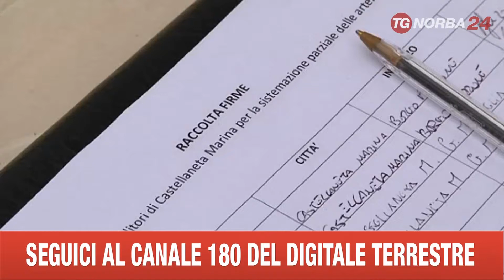CASTELLANETA SOPPRALLUOGO STRADE VIABILITA INTERNA DOPO ALLUVIONE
SONO 40 LE FAMIGLIE SGOMBERATE DAL CENTRO STORICO DI GINOSA, ALL'INDOMANI DEL NUOVO CROLLO DI MARTEDI. IL MOVIMENTO FRANOSO, CAUSATO DAL MALTEMPO, E' PIU' ESTESO DI QUANTO SI PENSASSE, LA ZONA E' TRANSENNATA E VIETATA ANCHE AI PEDONI. UN DURO COLPO PER GLI ARTIGIANI E GLI IMPRENDITORI GINOSINI CHE, SU INVITO DEL SINDACO DE PALMA, AVEVANO INVESTITO NELLA CITTA' VECCHIA TRASFERENDO LE LORO ATTIVITA' PER FAR TORNARE A NUOVA VITA I VICOLI DELL'ANTICA GINOSA, CON LE CASE AFFACCIATE SULLA GRAVINA, COME SUCCEDE CON I SASSI DI MATERA. SI STRINGONO INTANTO I TEMPI PER SISTEMARE LA STRADA PROVINCIALE 14, TRANCIATA DI NETTO DALLE RECENTI ALLUVIONI. C'E' STATO UN SOPRALLUOGO DEI SINDACI DI CASTELLANETA E PALAGIANO, DEI VERTICI DEL CONSORZIO STORNARA E TARA E DEI DELEGATI DEL TAVOLO VERDE. SI ADOTTERANNO PROCEDURE SEMPLIFICATE E STRAORDINARIE, D'ACCORDO CON PROVINCIA DI TARANTO E AUTORITA' DI BACINO, PER I PRIMI INTERVENTI.